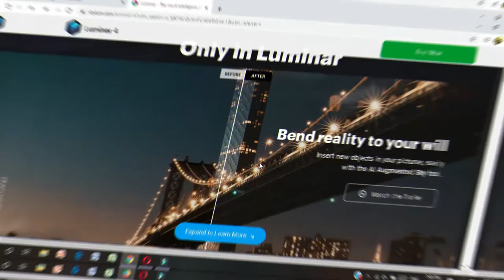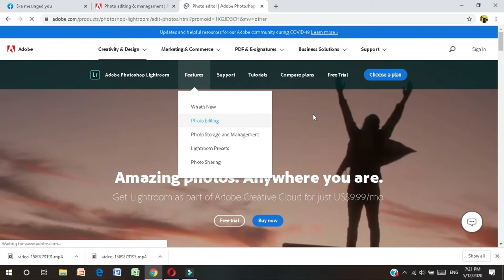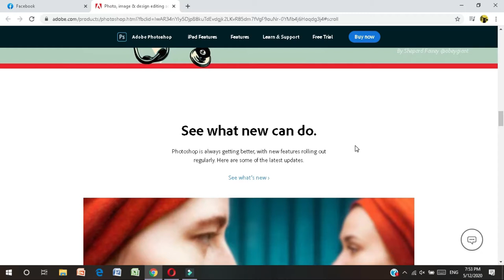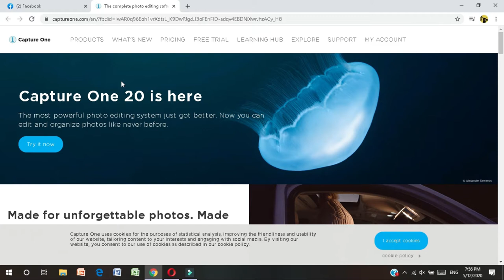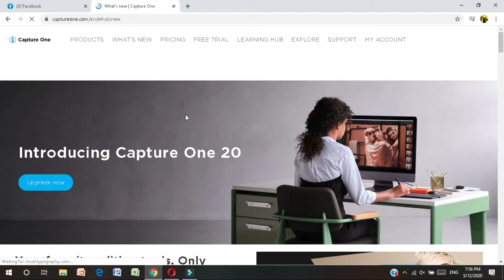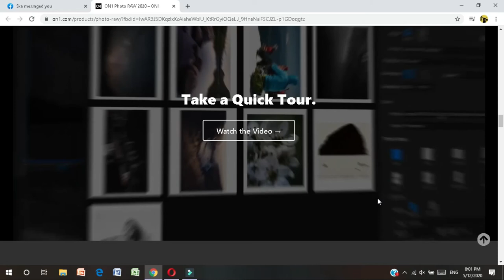🔥Top 5 Best FREE Photo Editing Software2020 (Bangla Tutorial)||Exotic IT